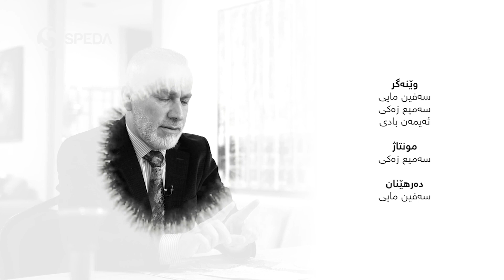د. جمال کوجر | یێ ب هێزبه‌ | 24 | Dr. jamal Kocher | yê b hêzbe